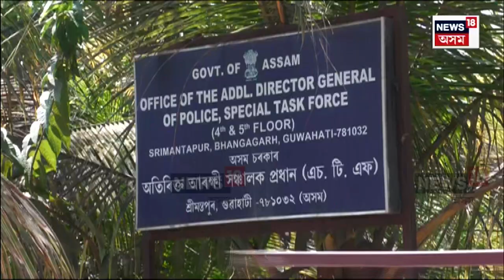মছজিদে, মছজিদে ISISৰ শ্লীপাৰ চেল। অসমত ISISৰ উত্থানক লৈ ক্ষীপ্ৰ গতিত চলিছে STFৰ তদন্ত | N18V